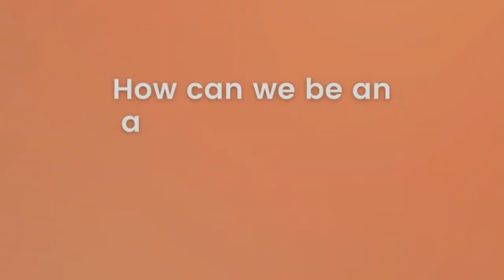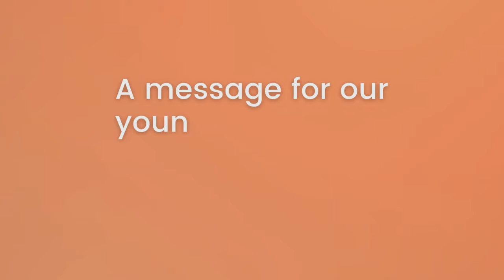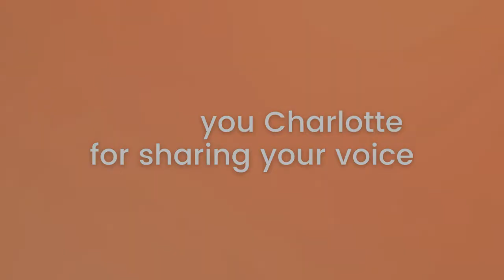Reconciliation Month with Charlotte Nolin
Knowledge Keeper Charlotte Nolin is a long-time Indigenous rights and Two-Spirit advocate who has lived a life too close to Two-Spirit issues and rights.

Charlotte has spent her first 19 years of life as a ward of the Children's Aid Society of Eastern Manitoba, and a few years in the criminal justice system before turning to the sex trade to support her drug addiction.

In 1990, she returned to school and began working in social services and has dedicated her life as a true advocate for the two-spirit community, demonstrating how to resist current colonial oppression. Charlotte is an active voice and champion of community issues.

Charlotte shares what Truth and Reconciliation means, how we can be active in the process, and an important message for our young community members.

Please give the video a thoughtful watch and listen, and share with us your own answers to what truth and reconciliation means to you.